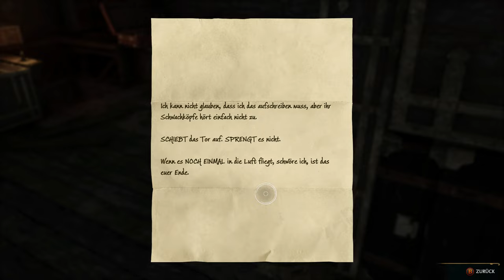Hogwarts Legacy #32 - Wolkenschwinges Gefangenschaft [Lets Play] [Deutsch]